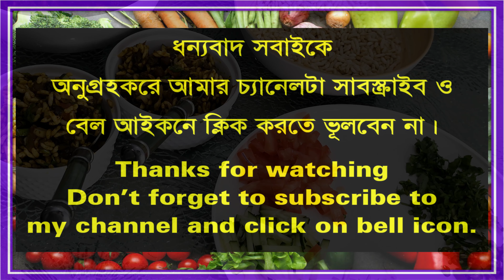আমার মায়ের মতো করে ছোলা বুট ভুনা রান্নার রেসিপি - Chola Bhuna Recipe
ছোলা বুট ভুনা রান্নার উপকরনঃ
ছোলা বুট
পিঁয়াজ কুঁচি
রসূন
আদা
জয় ফল
লং
এলাচ
জিরা
দারুচিনি
তেজপাতা
গোল মরিচ
কাঁচা মরিচ
শুকনা মরিচ
ধনিয়া
সরিষা
টমেটো
ধনিয়াপাতা
সরিষার তেল